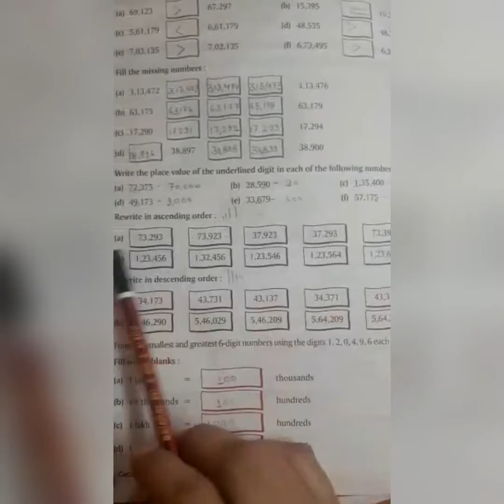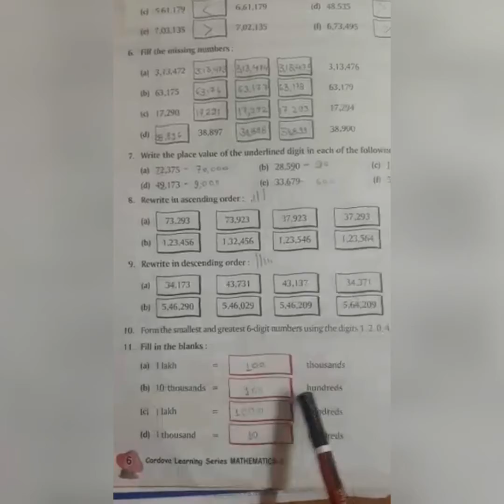22 -06 -2021 |Class -5 |Subject- Math |Chapter -1 |Topic -Numbers and Numerations